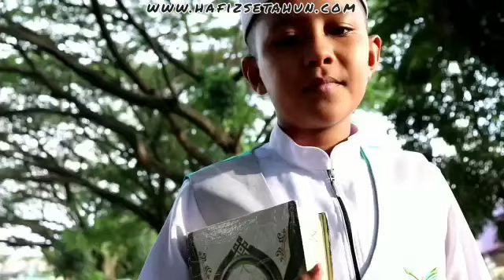Dulu Budak Basikal Lajak, Irwan Kini Hafiz 30 Juzuk Al-Quran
AkademiAl-Quran Amalillah AKMAL